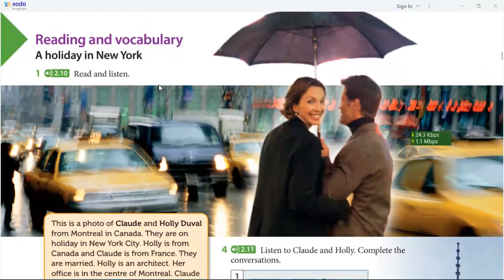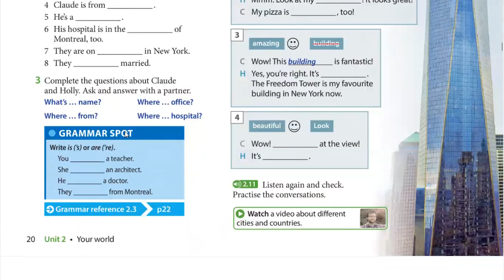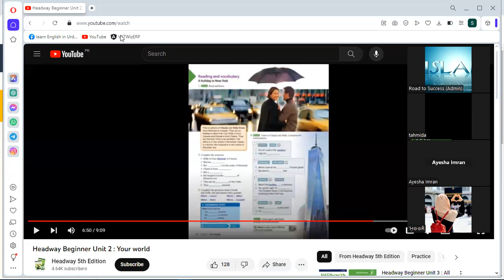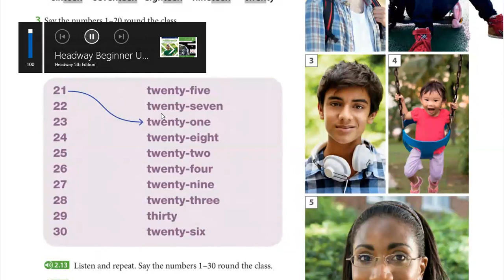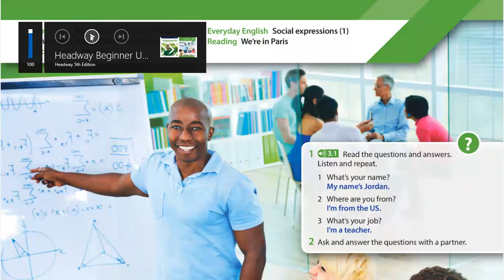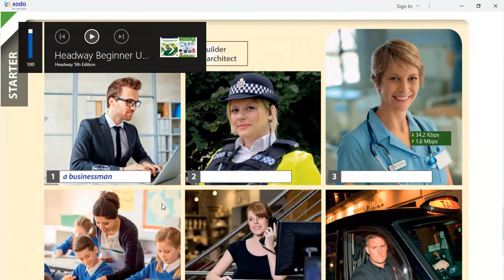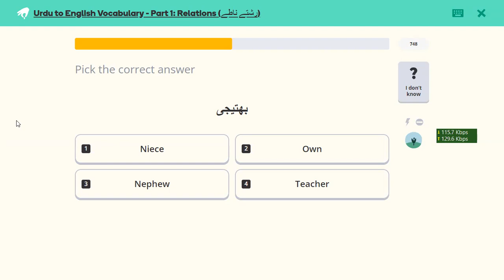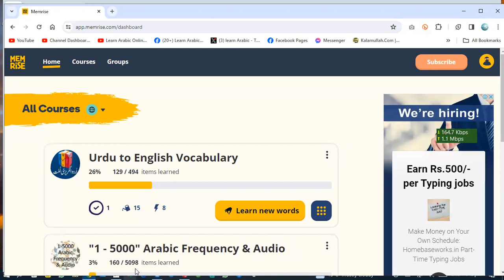Learn Spoken English | Day 4 | Oxford Headway Beginners Level | 5th edition